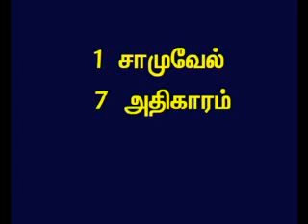TAMIL BIBLE VIDEO COMMENTARY 1SAMUEL 7 PART 1